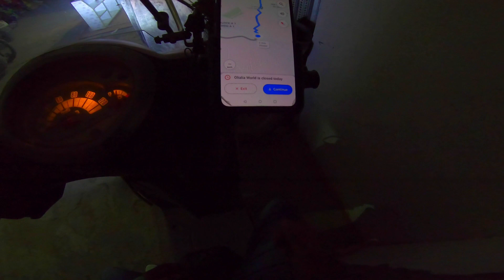1.5 Lakh ke Scooter Par Hogi International Ride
Bike Parts

Camera Gears

Riding Gears